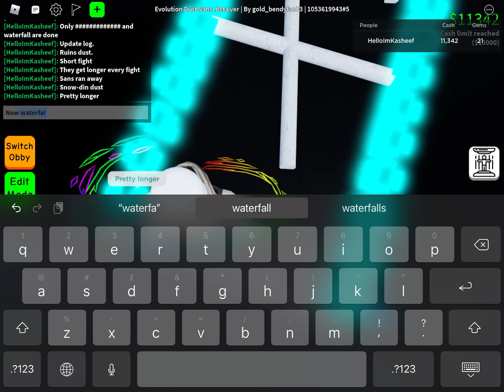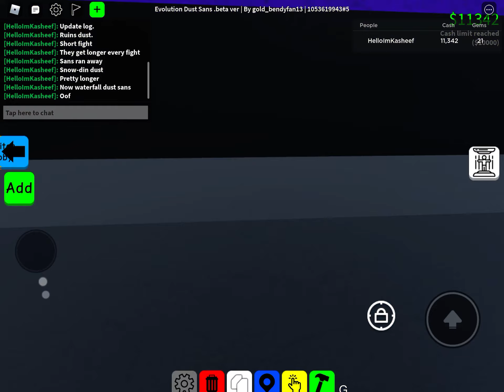Evolution Dust Sans (W.I.P)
This is just a little showcase of what I’ve done now I still need to do hotland and judgement hall so yea that all.